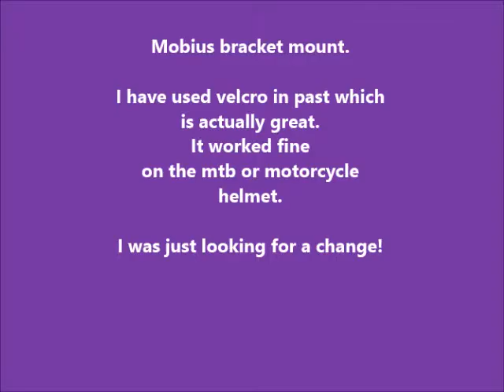Mobius bracket mount using DRIFT camera mount.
Use a DRIFT camera mount for your Mobius camera. The nut fits the casing and can be tightened easily.
Still under research but planning to use it on my mtb and motorcycle to replace the very much reliable, trusted and loved velcro attachments...